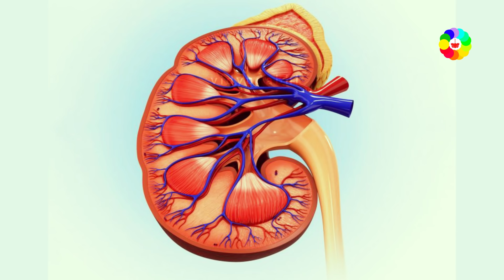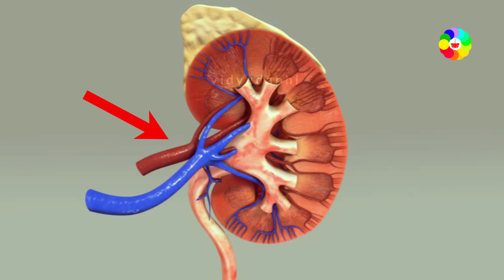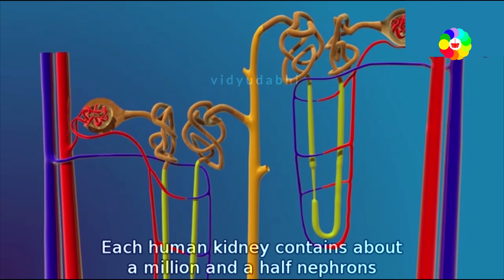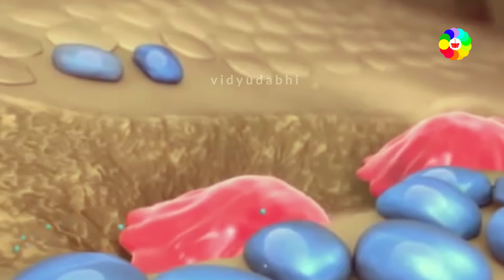किडनी कैसे काम करता है - How does kidney work hindi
आप जुड़ सकते हैं हमसे social media के माध्यम से -